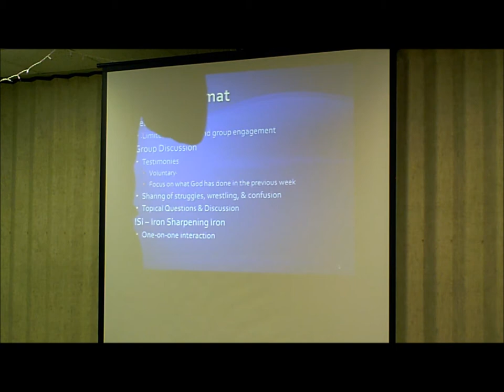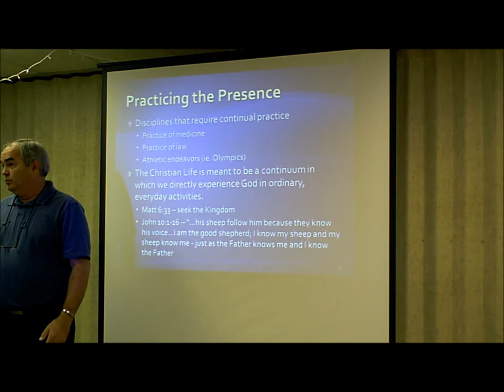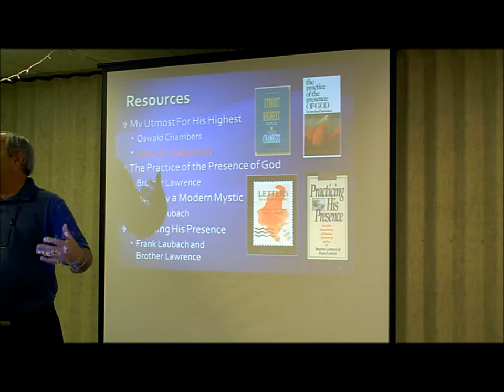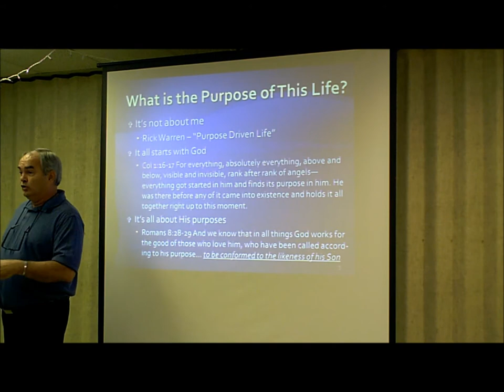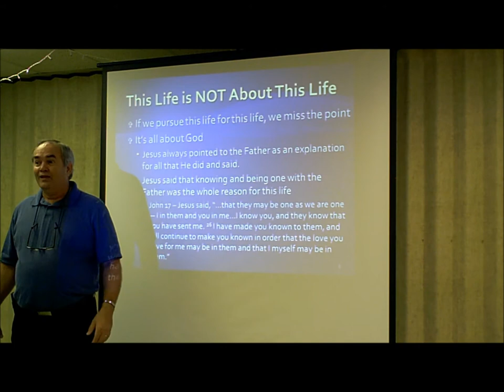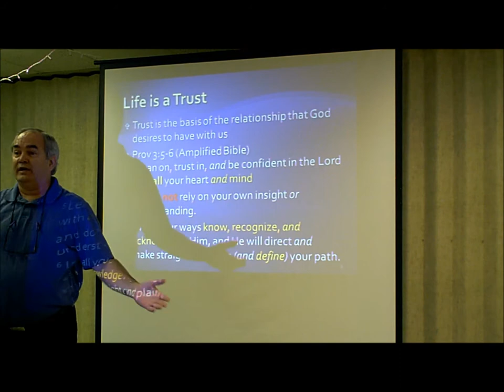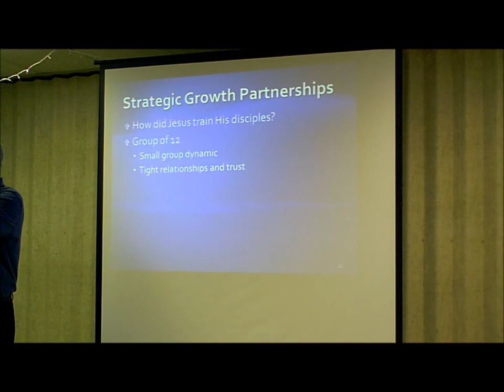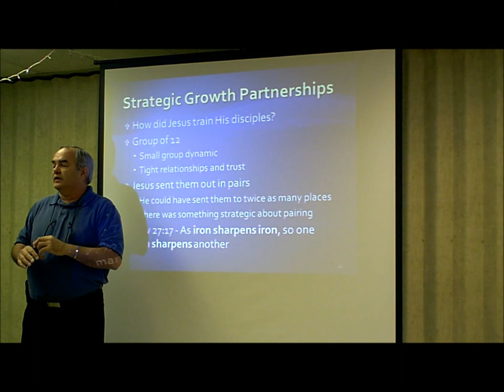Practicing the Presence of God - Lesson 1 - The Purpose of Everything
"The Purpose of Everything" - The Christian Life is meant to be a continuum in which we directly experience God in ordinary, everyday activities. A typical question asked universally is what is the purpose of this life? Simply stated, this life is not about me but instead is completely about the Creator. The purpose of this life is that we walk with God and know Him. If we pursue life as if it had any intrinsic value, we stand to miss the very reason we're here. Rick Warren describes life from God's point of view as "a test, a trust, and a temporary assignment", all of which is specifically designed for us to know Him. He goes on to say "knowing your purpose gives your life meaning, simplicity, focus, and motivation. It also prepares you for eternity".